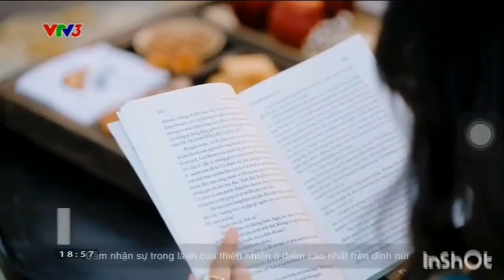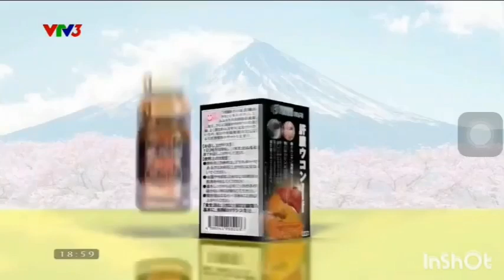VTV3 GTCT QC VTV1 Time Signal 2022 trích thời sự 19h 29-01-2023 GN 2012 ~ 07/02/2013 NETVN